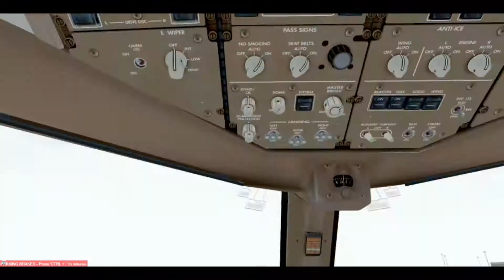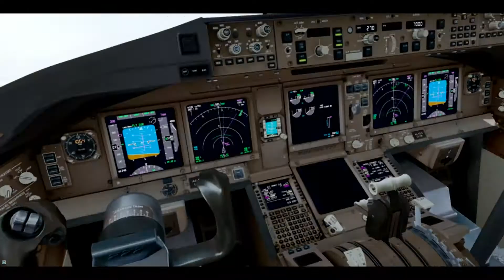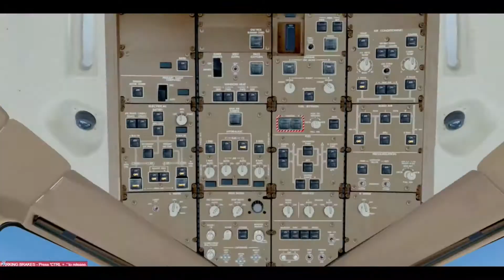P3D V4.3: Mumbai to Dubai Emirates 777-300ER (Fast Forward)